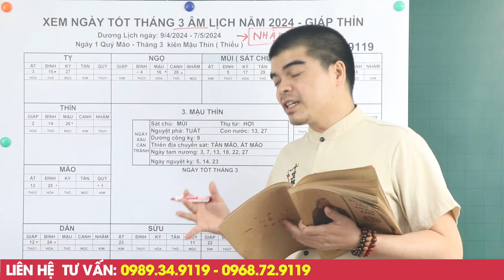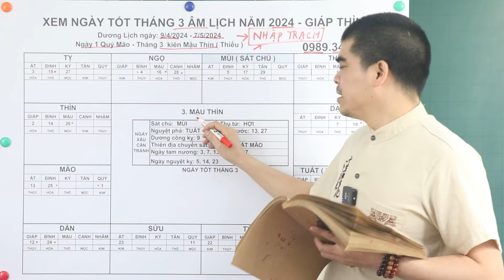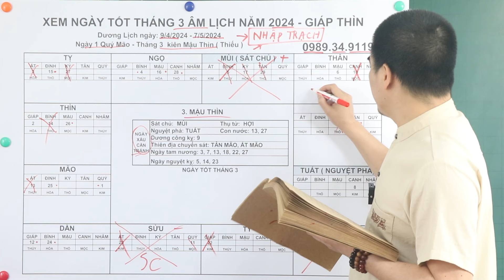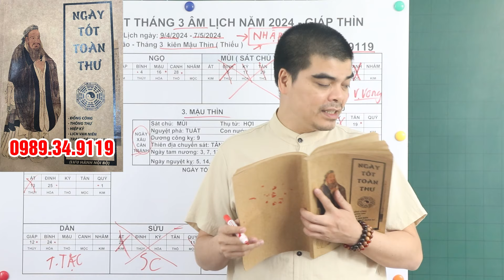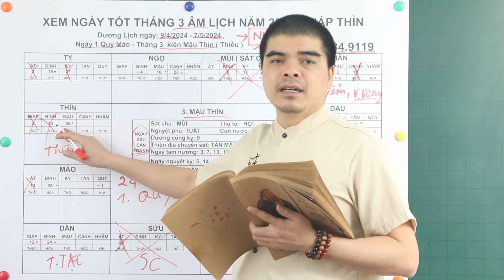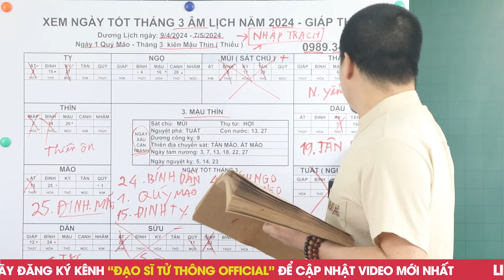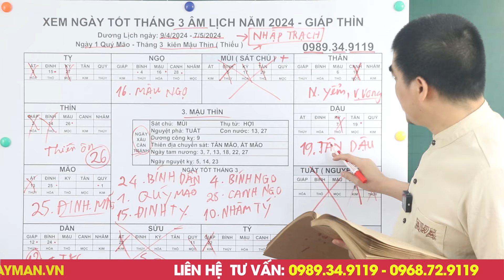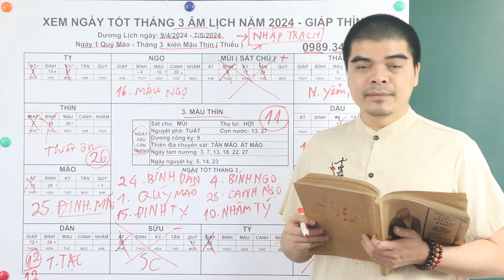11 Ngày Tốt Nhập Trạch về Nhà Mới Tháng 3 Âm Lịch Năm 2024 Suốt Đời Giàu Có Bình An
11 Ngày Tốt Nhập Trạch về Nhà Mới Tháng 3 Âm Lịch Năm 2024 Suốt Đời Giàu Có Bình An